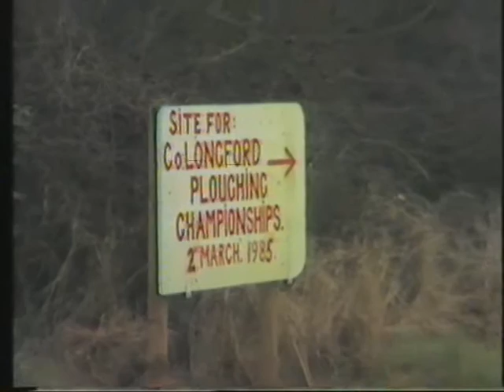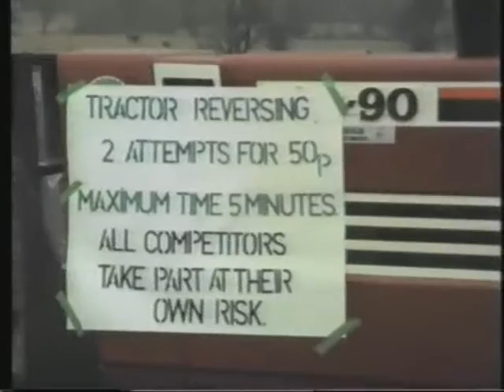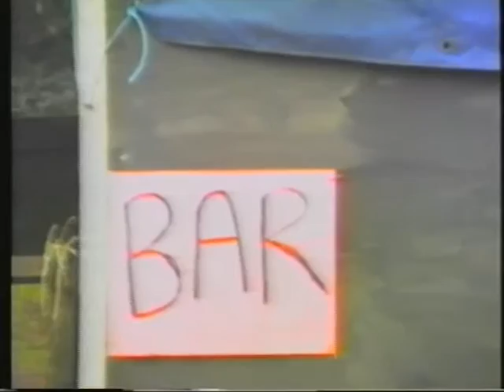County Longford Ploughing Championships 1985